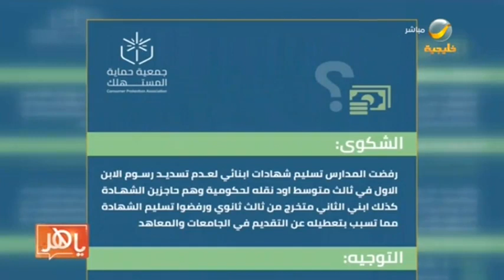حماية المستهلك: لا يحق للمدارس منع الطالب من الدراسة في حالة تعثر ولي الأمر عن السداد